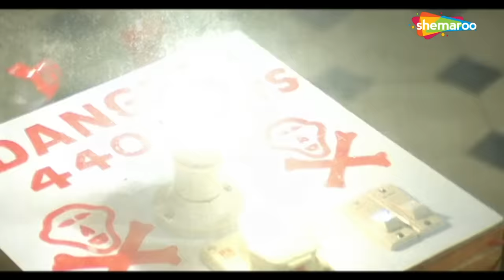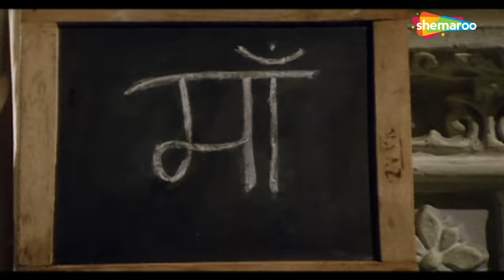CLIMAX | सास और बहू का जंग | Beta (HD)| Anil Kapoor, Madhuri Dixit, Aruna Irani , Anupam | Part 3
Raju is the only child of a widowed multi millionaire. Raju's only desire is to get mother's love and so in order to please him, his father gets married to Nagmani. Raju becomes completely devoted to his stepmother, doing the things which she wants. After growing up, Raju marries Saraswati who discovers the truth about his mother. How will she make him understand? Watch the movie.

Movie Name - Beta (1992)
Star Cast -  Anil Kapoor, Madhuri Dixit, Aruna Irani , Anupam Kher, Laxmikant Berde, Priya Arun, Adi Irani
Story -  K. Bhagyaraj